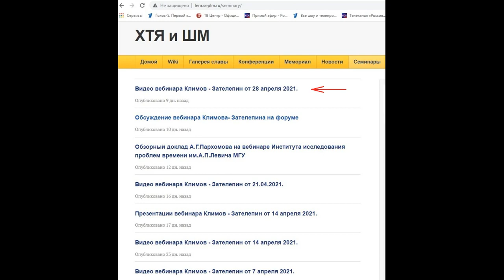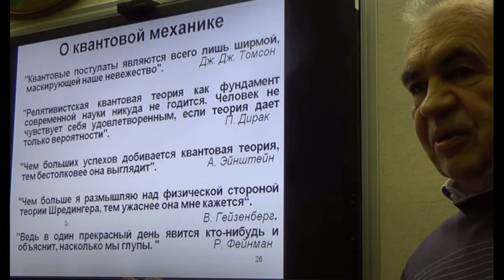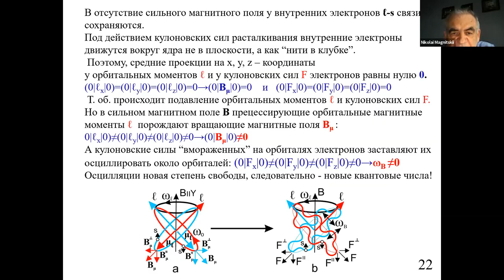Выступление Николая Александровича Магницкого на семинаре Климова-Зателепина 28 апреля 2021 года